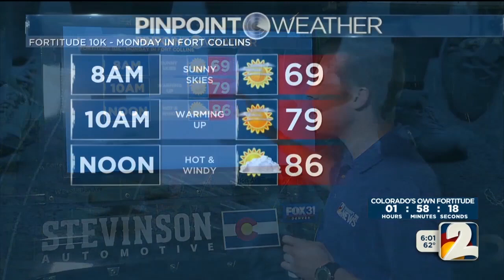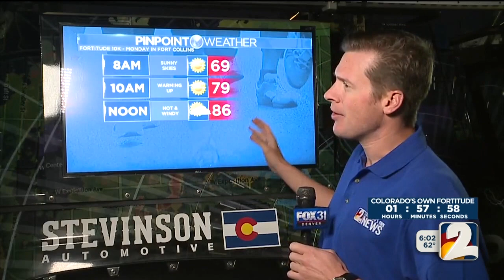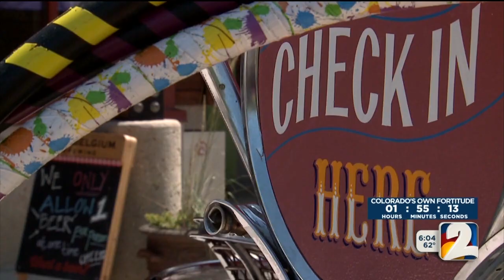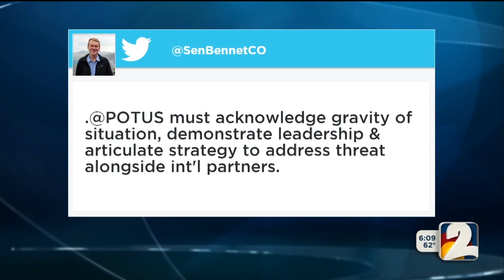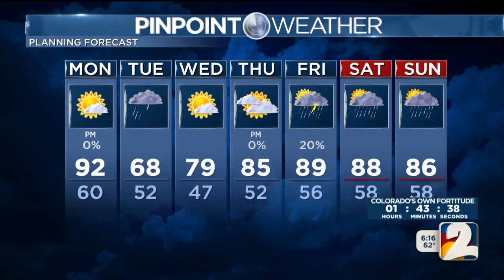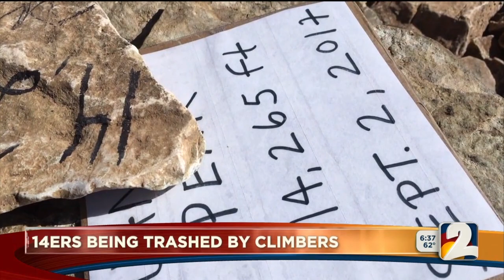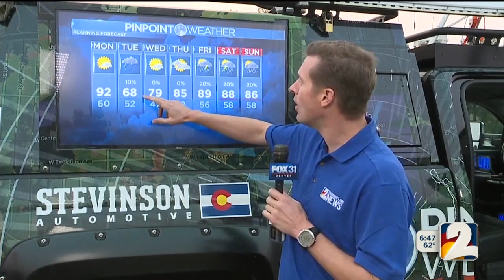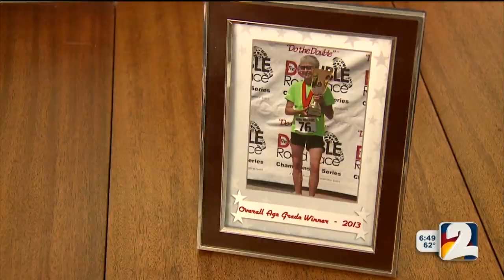Channel 2 Daybreak LIVE from first Fortitude 10K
The Channel 2 Daybreak team takes the show on the road to Fort Collins, CO for the first-ever Fortitude 10K. KWGN is a proud sponsor of the race, which is a companion race to the Bolder Boulder race.

This is the 6:00-7:00am hour.

Anchors Ernie Bjorkman and Natalie Tysdal in the field, Ken Clark and Kim Posey in the Channel 2 Studio. Hank Cary does traffic and Chris Tomer is live in the field with weather reports. Chris Parente is our entertainment reporter.

Originally aired on KWGN-TV Denver on September 4, 2017.